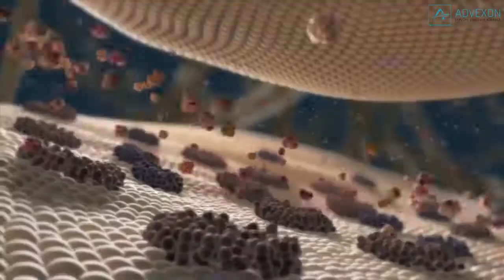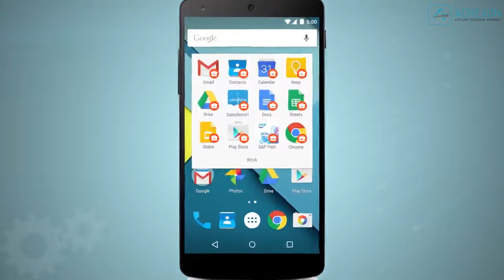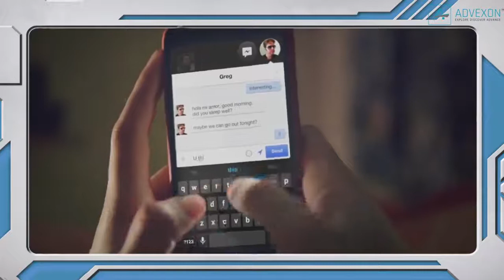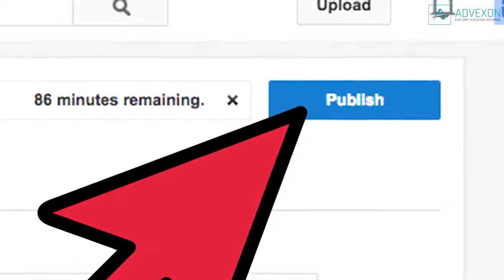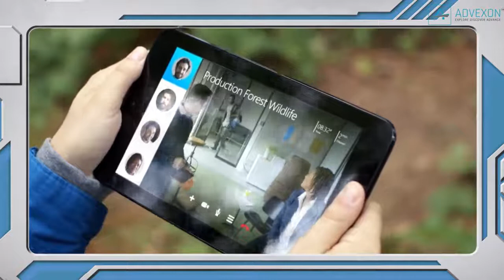Top 10 Inventions That Changed The World (TopTruths)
Top 10 Technology (Tech)  Inventions that Changed the World
When we can see the historical changes they cause. In 2016 we might not appreciate the work of Nikola Tesla or Thomas Edison on a daily basis, as we are accustomed to electricity in all its forms, but we are very impressed by the societal changes caused by the Internet and the World Wide Web (both of which run on alternating-current electricity, by the way). A century from now they might be curious as to what all the fuss was about

1. Android (2008)

2. DJI Phantom 4 Drone (2016)

3. Google Drive & Other Cloud Systems (2012)

4. Facebook (2004)

5. YouTube (2005)

6. Apple: Iphone (2007)

7. Prius Google Self-Driving Car (2008)

8. Skype & Skype Translate (2003)

9. Tesla Model X (2016)

10. Artificial Intelligence